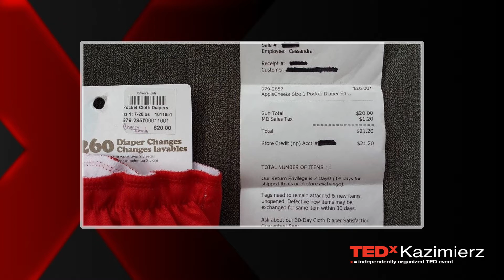Bringing English stand up to Poland | Jim Williams | TEDxKazimierz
Jim Williams talks to TEDxKazimierz about bringing English stand up to Poland. He gives us a lighthearted account on some of his experiences of Poland.

Born on the same day as Buster Keaton, Jim Williams grew up on a steady diet of American cartoons. He discovered mime when he was 15 and later began studying theater and dance to help him towards his ultimate goal of becoming a human cartoon. At age 21, Jim began performing internationally and continued to tour across the U.S. and Europe, developing his own unique brand of performance through working with groups such as KAPOOT (Chicago, IL, USA), The Big Apple Circus Clown Care Unit (Chicago, IL, USA), Interkunst (Berlin, Germany), and his own creation Liquidmime. Since 2010, Liquidmime has dominated Polish comedy festivals, winning top awards and appearing several times on television. As a semi-finalist on Mam Talent he became one of the most recognizable foreigners in the country. Now, using a brilliant combination of physical and spoken-word comedy, it’s easy to see why Wroclaw Uncut called Famous Jim Williams a “comedy gem.”